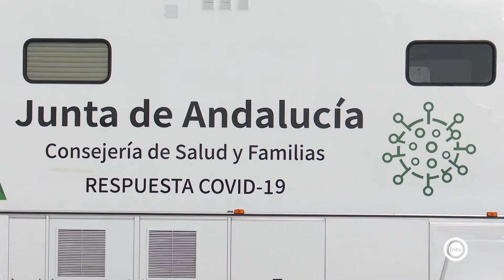La unidad movil de cribados masivos realiza cerca de 600 pruebas en un día en Vícar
La Junta de Andalucía estrena en Vícar la unidad movil de cribados masivos para pruebas de Covid 19. Hay uno en cada provincia y con ellos se quiere agilizar la deteccion de casos